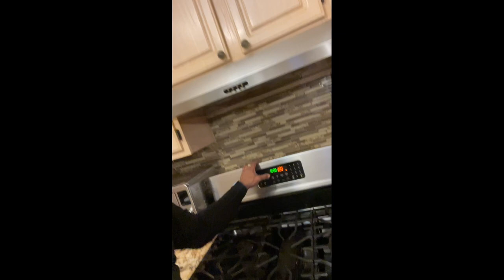Oven igniter installation